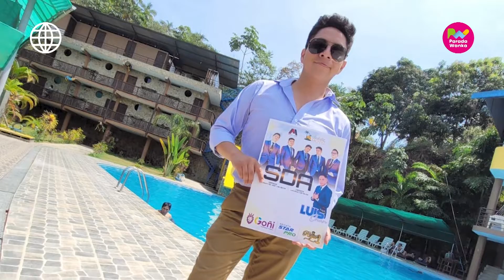PARADA MUSICAL-El gran talento de Luis Orian